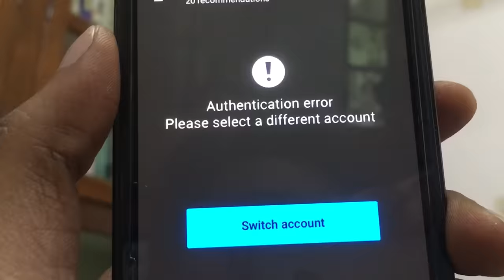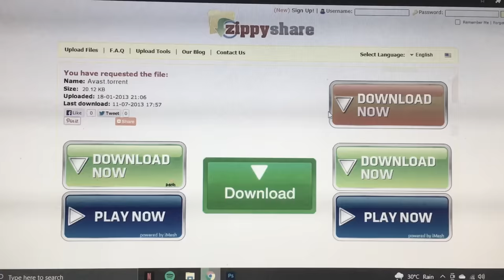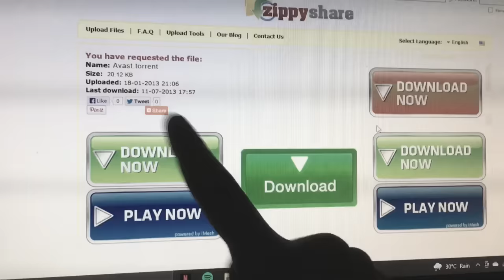Hacked | Malayalam Sketch | Arun Pradeep